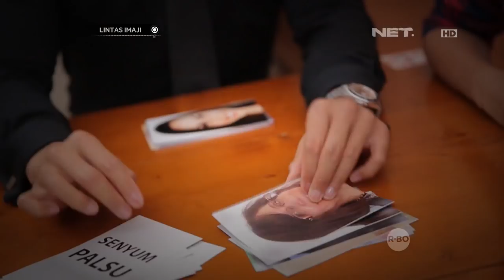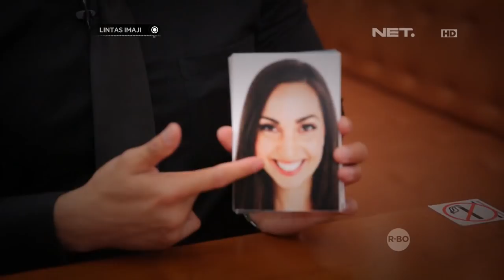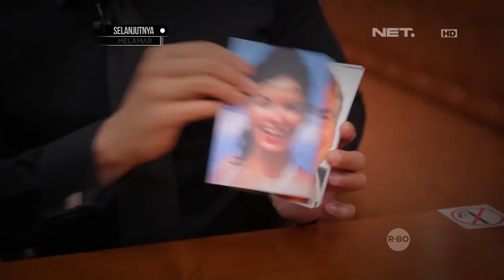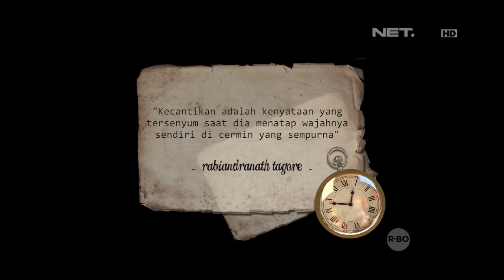Lintas Imaji - Membedakan Senyuman Asli dan Palsu Bersama Nadine Alexandra (3/3)